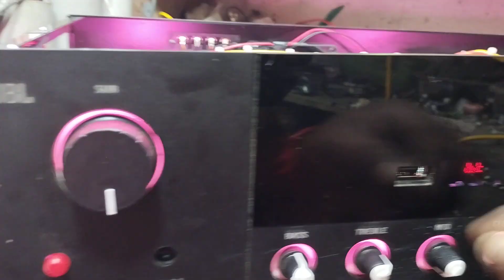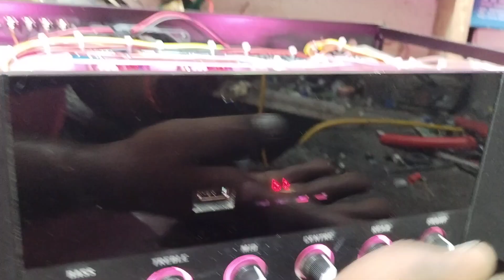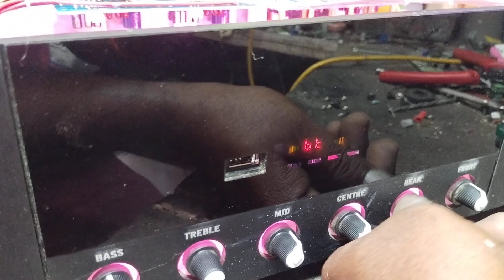EACHO WITH HD 2.1 @ 10+10+12 INCH SPEAKERS AND SUBWOOFERS